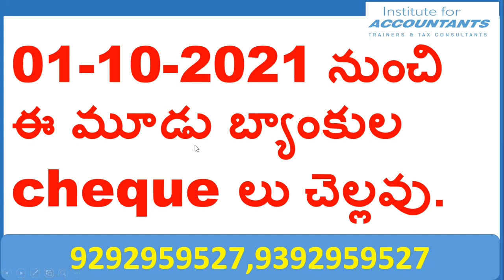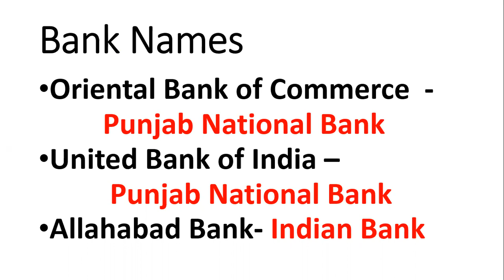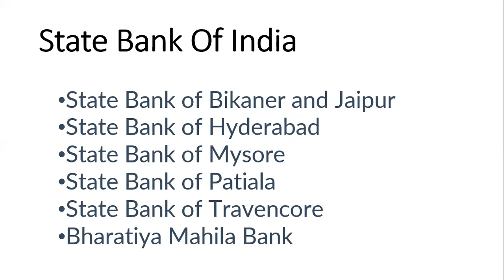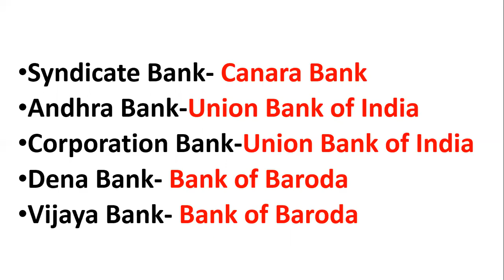3 Banks Cheques not valid from 01-10-2021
If you want to Learn GST returns , Incometax Returns, TDS, EPF returns, Business Accounts, Tally prime ,M.S.Office courses with practical & Live examples from us please contact 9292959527,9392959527

About teacher:
Teacher: Balaji Mamidi
              Institute for Accountants
              C-2,3rd Floor, KNR Plaza,
              Opp.Veterinary Hospital
              Visakhapatnam-530020